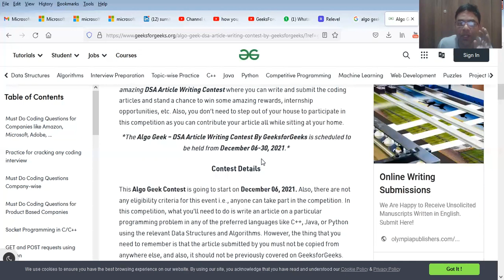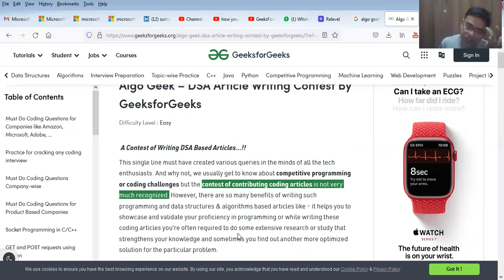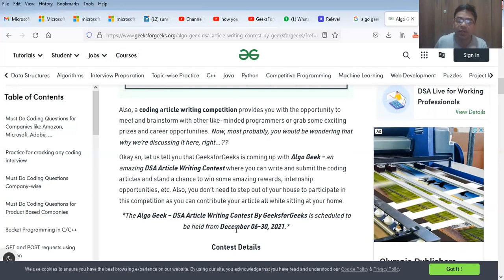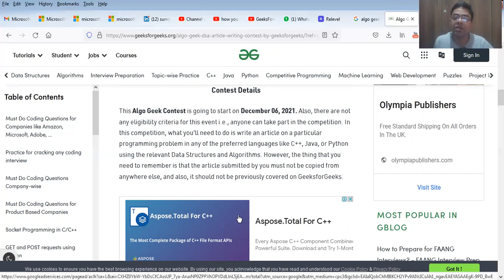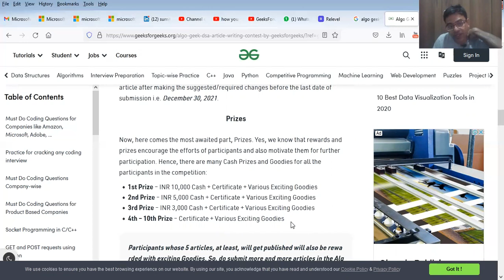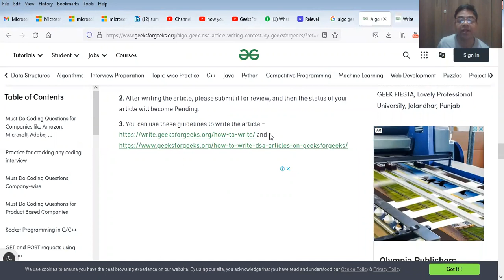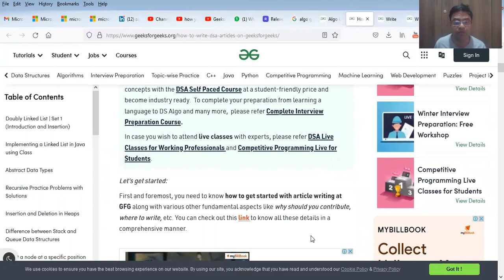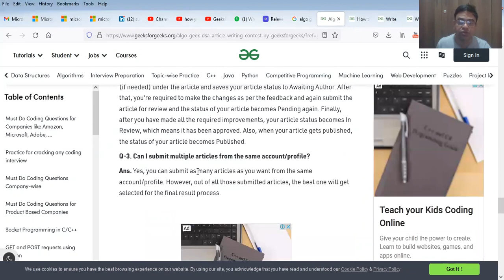GeeksforGeeks - Algo Geek Program | Data Structures & Algo | Free Goodies, Internship & Certificate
GeeksforGeeks Algo Geek Program | Free Goodies | Free Internship | Free Certificate
Arrays | Data Structures & Algorithms | Programming Tutorials | GeeksforGeeks